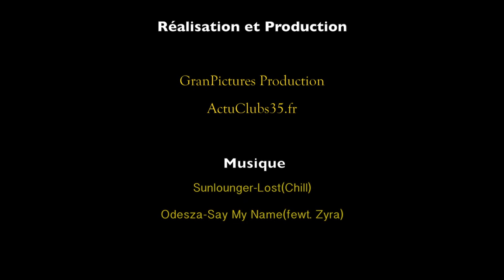6HVTTBourgbarré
Cette vidéo traite de 6HVTT